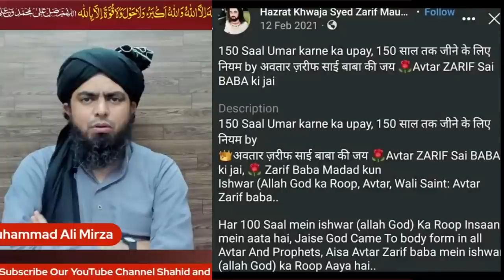Baba Zarif Chishti per Engineer Muhammad Ali Mirza ka Moaqaf